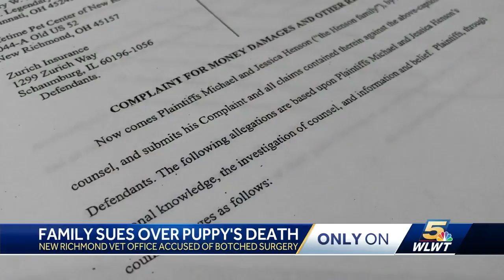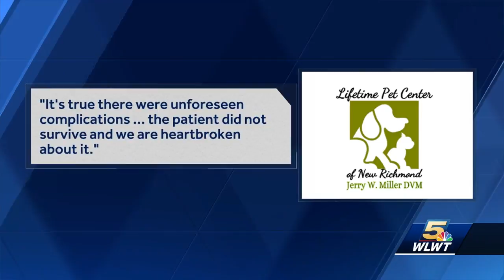Family sues over puppy's death, allege botched surgery